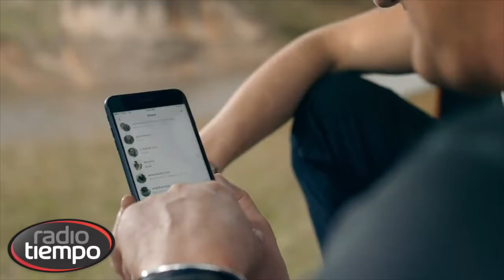‘Vives’, el álbum con que Carlos Vives quiere conectar con las nuevas generaciones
El cantante samario Carlos Vives lanza al mercado su esperado trabajo discográfico ‘Vives’, un material que el intérprete describe como un álbum que está conectado con las nuevas generaciones.